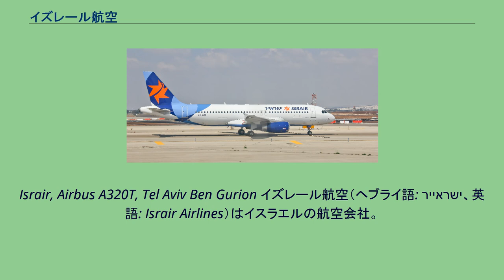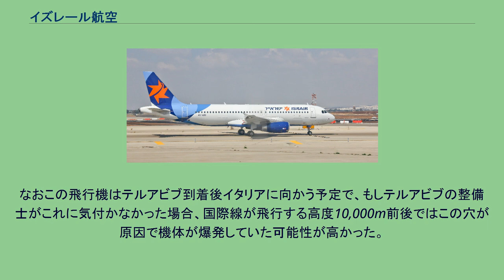イズレール航空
Israir, Airbus A320T, Tel Aviv Ben Gurion イズレール航空（ヘブライ語: ישראייר‎、英語: Israir Airlines）はイスラエルの航空会社。
「イズレール」と略されることが多い。
国内定期便やベン・グリオン国際空港からの国際チャーター便のほか、イスラエル国内の主要空港からの航空タクシー業務やVIPの輸送も行っている。
イスラエルではエル・アル航空に次ぐ2番目に大手のキャリアであり350人あまりのスタッフを抱える。
起業にあたりモデルとなったのはアメリカの格安航空会社であるジェットブルー航空であるといわれている。
イズレール航空は Kanfei HaEmek（ヴァレー・ウィングス）として1989年に設立され、1996年に今のイズレール航空の名前になった。
現在はガンデングループの子会社。
当初はテルアビブ・ハイファなど北部の都市を中心に国内線を運航していたが、1999年に国際チャーター線に進出し、ヨーロッパ全土のほかアジアやアフリカ、北アメリカにもネットワークを広げていった。
2004年にはニューヨークのジョン・F・ケネディ国際空港へ進出し、2006年には米連邦航空局とイスラエル政府から定期便への移行の許可が与えられてニューヨーク線を開設しているが、燃料価格の高騰とアメリカ経済の減速による乗客の減少で2008年9月に休止する。
2007年初頭、イズレール航空は機内にモーセ五書を常備すると発表した。
これはユダヤ人乗客の祈りに対する配慮であったが、当時イズレール航空の最大のライバルであったエル・アル航空がユダヤ教の安息日にイズレール航空が航空便を運航することに対して強い不満を表明していたため、それに賛同したユダヤ人顧客がエル・アル航空に乗り換えるのを防ぐための作戦であったと考えられている。
また2007年後半には乗客が座席足元のスペースについてイズレール航空が誇大広告をしているとして訴訟を起こし、再び話題となった。
2001年6月、ベン・グリオン国際空港に着陸した航空機が激しい着陸により機体がつぶれるということがあったが、乗客は全員無傷であった。
2005年7月にはニューヨークのジョン・F・ケネディ国際空港でDC-8貨物機が離陸しようと加速している最中にイズレール航空機が正面方向から滑走路内に進入し、DC-8貨物機がフルスロットルで加速・離陸することでイズレール航空機のわずか13m上を離陸し衝突を逃れたという事件が発生した。
しかしイズレール航空側はこれをイズレール航空の離陸を妨げるように貨物機が離陸体制に入ったという虚偽の事故報告を行い、パイロットと重役数人が解雇されるというスキャンダルが発生した。
2007年5月イズレール航空機がエイラートからテルアビブに飛行した際、ベン・グリオン国際空港の整備士が機体に小さな穴が開いているのを発見した。
これはエイラート空港の時点で搭乗用の移動階段が機体にぶつかったときに空いたものであり、エイラートの空港職員がこれを知っていたかどうかの調査が行われている。
なおこの飛行機はテルアビブ到着後イタリアに向かう予定で、もしテルアビブの整備士がこれに気付かなかった場合、国際線が飛行する高度10,000m前後ではこの穴が原因で機体が爆発していた可能性が高かった。